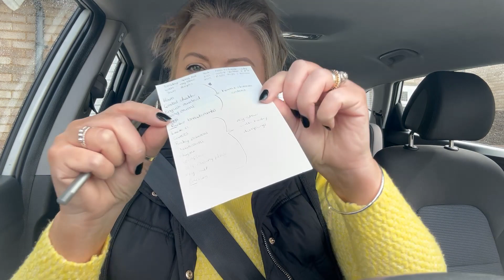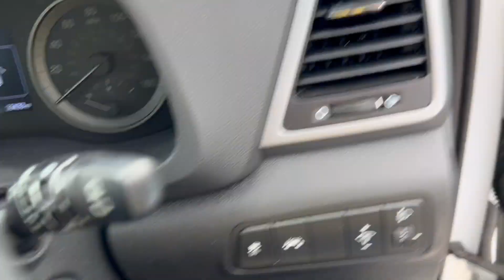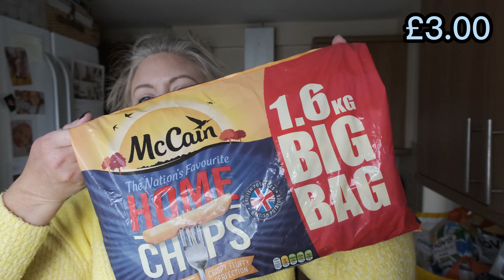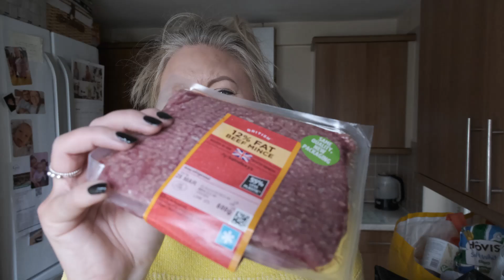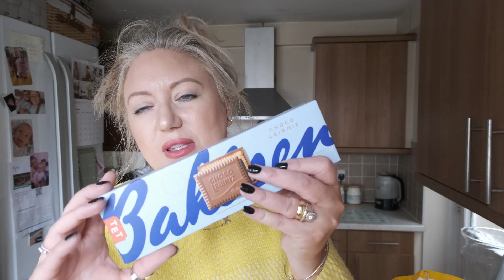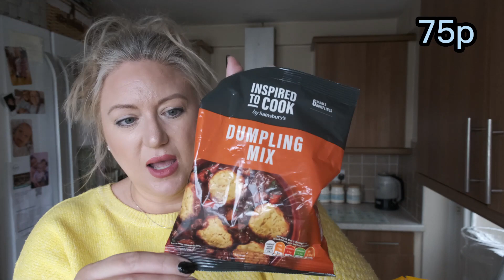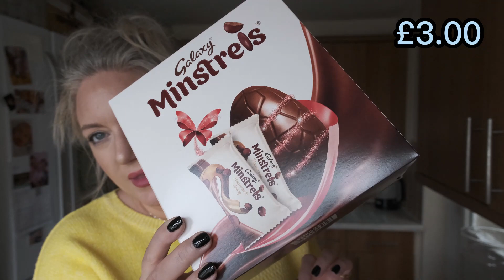21st March | What I Use To Whiten My Teeth | Sainsbury's Shopping Haul | Prices Included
DJI POCKET 2 camera

Leanne x

(AD) ** Sometimes I am fortunate enough to have products sent to me for free. If I agree to partner with a company for a review, please know that I will always disclose it. I will only ever give my absolute honest opinion when making my videos.